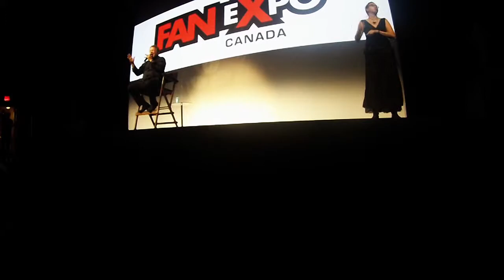William Shanter at Fan Expo 2014